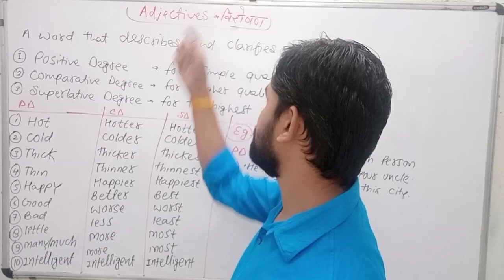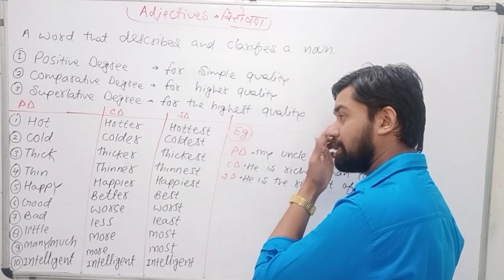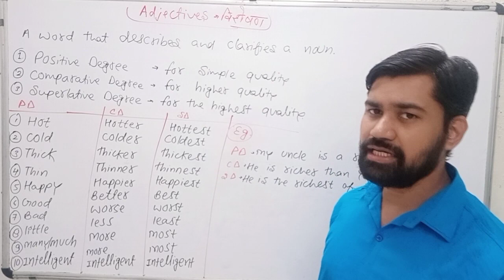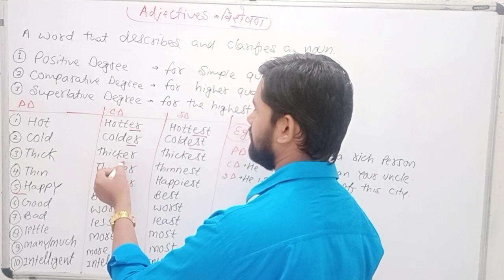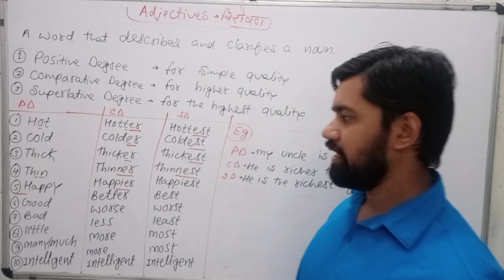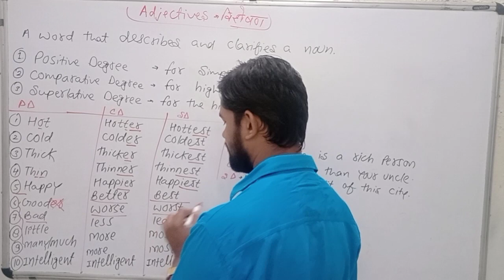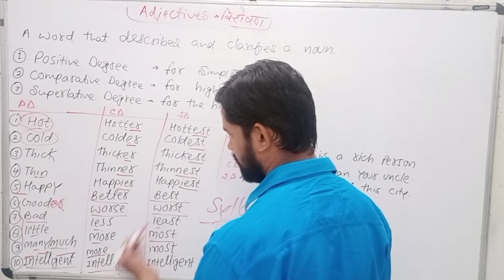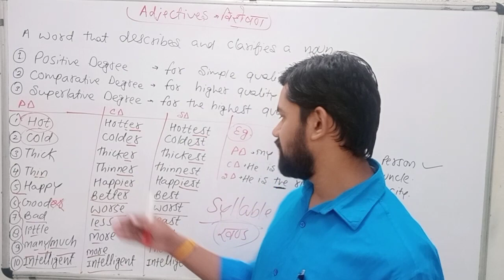The most important topic of Spoken English अंग्रेजी का सबसे महत्वपूर्ण अध्याय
Learn the easiest method and technique to use adjective
in your day to day life

Learn Noun In details What is I, Me, My ??? Clear your doubt about verb Learn about time techniques Common sentences of present simple tense चीजों की मांग करने के लिए एक तरीका in We, at the Revival Academy with the mission to empower people of India with excellent Spoken English, IELTS, Personality Enhancement Skills. We are committed to teach students in a very scientific way. We provide an environment filled with energy and enthusiasm which will enable them to achieve the best in their career.At first for Revival, each student is unique and given undivided attention. The attitude and potential of each student is analyzed and is matched with level of training the student will undergo. The students are taught in fun-filled and lively atmosphere which makes learning very easy and effective. The students are trained to speak fluent English through a series of activities like Conversations, Vocabulary Drills, Podium Sessions, Group discussion, Audio-Visual sessions, Speech Rounds and Extempore.